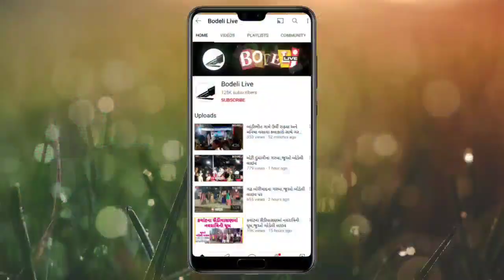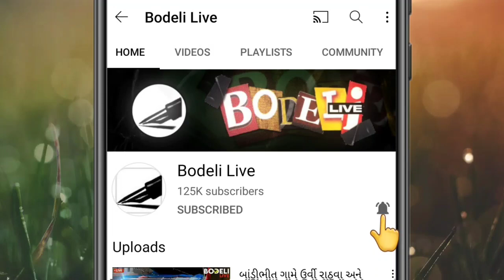ખાસ કાર્યક્રમ:ચલતે ચલતે,બોડેલી મતગણત્રી કેન્દ્ર બહાર રોડ પરથી લાઇવ જુઓ બોડેલી લાઇવ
ચલતે ચલતે,બોડેલી મતગણત્રી કેન્દ્ર બહાર રોડ પરથી લાઇવ જુઓ બોડેલી લાઇવ